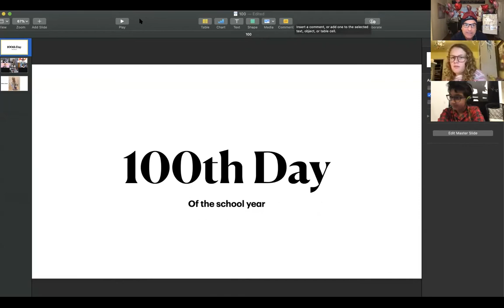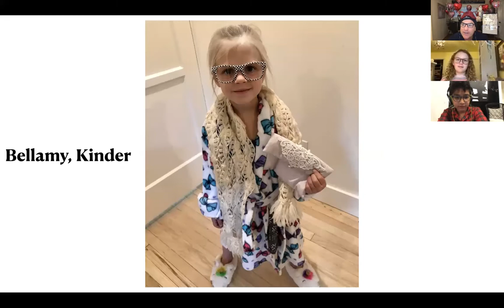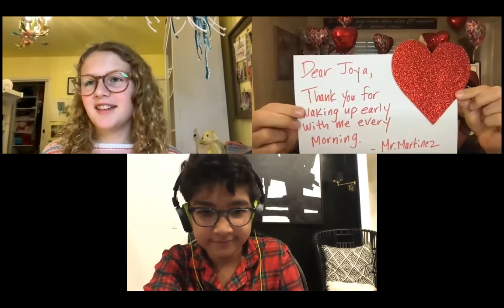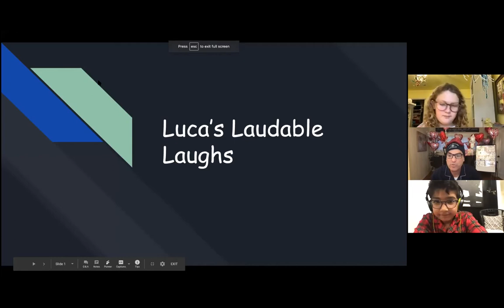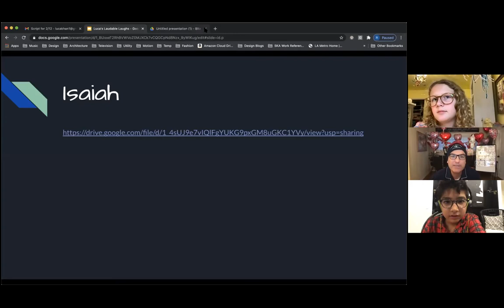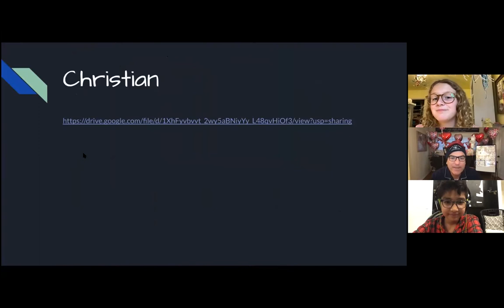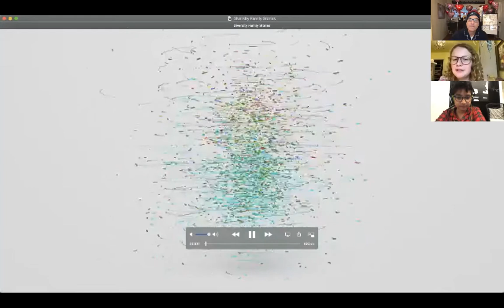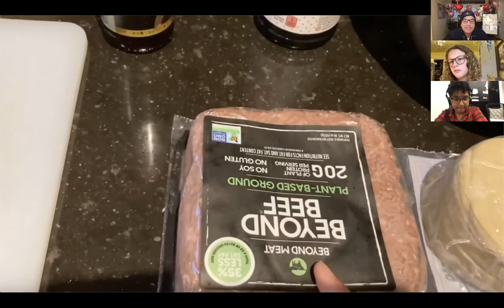February 12, 2021 Morning Announcements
Gung hay fat choy!
Student Body President & Parliamentarian, Joya & Luca, co-hosts the Morning Announcements today.  Luca, Joya, and Mr. Martinez show off their "jammies" in honor of student council's "Valentine Grammies in Your Jammies" Day.  Mr. Martinez gives each student a Valentine gram and the movie, The Main Event, is highlighted for Black History Month.  Luca shares student submissions for his weekly segment, Luca's Laudable Laughs.  A new UNity Fair family video by the Wooden family is shared that highlights how to make Lunar New Year dumplings.